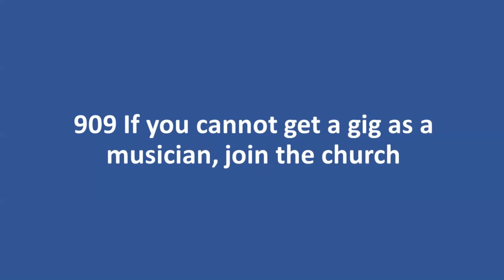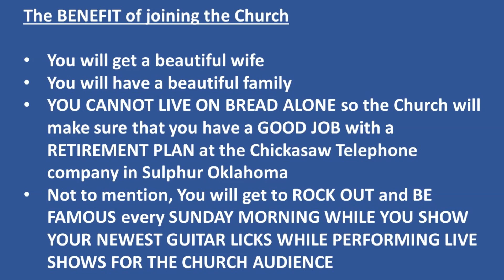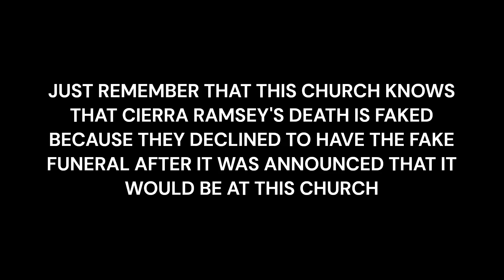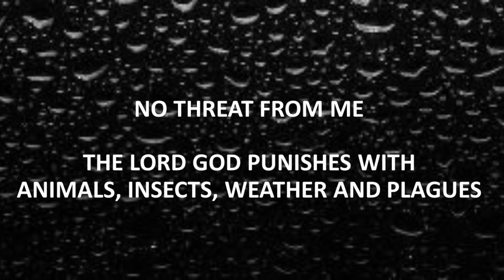909 If you cannot get a gig as a musician, join the church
TODAY IS MARCH 18, 2024 AND YOU HAVE DENIED GOD AGAIN

EVERY PLACE THAT BRETT FINNERTY GOES IS A DIRTY COP WHO SAID,
"I WILL GET YOU HERE WHEN THIS HAPPENS"

YESTERDAY IT WAS IN MANSVILLE OKLAHOMA WHERE 2 SHERIFF HAD A MOTORCYCLE PULLED OVER

THESE SHERIFF DEPUTIES HAD TOLD ME MANY YEARS AGO THAT THEY WERE GOING TO PULL ME OVER AND TRY TO ARREST ME AS I WENT THRU MANSVILLE OKLAHOMA

THEY TOLD ME THAT THEY WOULD PULL A MOTORCYCLE OVER AND THAT I WAS GOING TO BE THE NEXT PERSON TO BE PULLED OVER

THE PROBLEM IS THAT I DROVE DOWN CALVIN BURTON'S ROAD INSTEAD OF TAKING THE MAIN HIGHWAY AND I SAW THE 2 SHERIFFS WITH THE MOTORCYCLE PULLED OVER

IT IS VERY DIFFICULT TO PROVE A CONSPIRACY WHEN NOBODY WILL TELL THE TRUTH ESPECIALLY WHEN THE POLICE AND THE CITIZENS ARE INVOLVED IN THE CONSPIRACY

WHAT CAN A MAN DO IF THE POLICE ARE WITHHOLDING THE TRUTH SO THAT THEY CAN TORTURE A MAN?

I ALREADY KNOW THAT ALICE SAXON AND SHAWN FINNERTY WILL NEVER TELL THE TRUTH BECAUSE THEY HAVE BEEN IN ON THIS CONSPIRACY EVER SINCE BRETT WAS A YOUNG CHILD

WHEN A PERSON GETS USE TO LYING, IT BECOMES FIRST HAND NATURE TO LIE

THESE PEOPLE HAVE NO REMORSE AND THEY WILL NEVER TELL THE TRUTH EVEN WITH THE EVIDENCE IN THEIR FACE